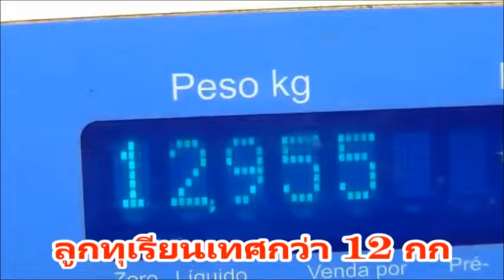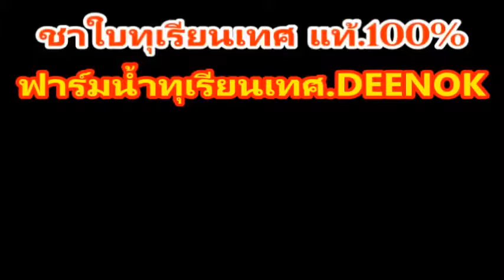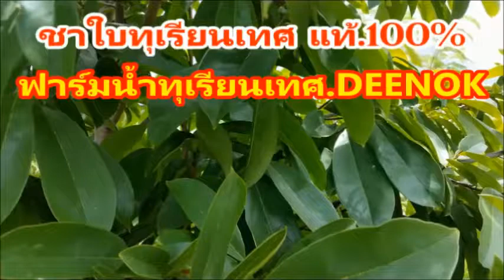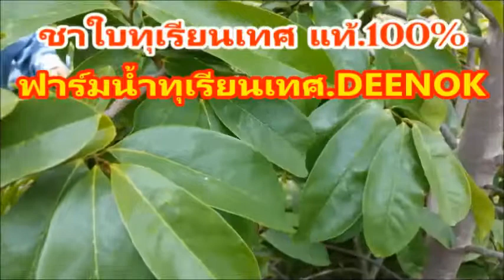ทุเรียนปลาร้า (โคราช) ทุเรียนเทศ ทุเรียนน้ำ ทุเรียนแขก king kong korat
ขายต้นทุเรียนเทศ แท้100% ต้นละ 1,500 บาท ชาจากใบของทุเรียนเทศ
หนึ่งในชาที่รู้จักกันน้อย แต่เต็มไปด้วยผลประโยชน์ที่ทำจากใบทุเรียนเทศ ผลที่ได้นี้มาจากแอนทิลมี แต่ทำได้ดีมากในดินเหนือ / ภาคตะวันออกเฉียงเหนือในประเทศบราซิลและประเทศในเขตร้อนอื่น ๆ นอกจากจะเป็นผลไม้ที่อร่อยและสดชื่นอุดมไปด้วยวิตามินและใยอาหารที่ดีต่อร่างกาย                คืออะไร?
โรคข้ออักเสบ, หอบหืด, ฝีโรคหวัดอาการจุกเสียด, เบาหวาน, โรคท้องร่วง, ซึมเศร้า, ความดันโลหิตสูง, การอักเสบ, นอนไม่หลับ, หนอน, โรคไขข้อ
ปัญหาในระบบทางเดินอาหาร (โรคกระเพาะและแผล), โรคอ้วน, ท้องผูก, โรคตับ, ไมเกรน, ไข้หวัด, คอเลสเตอรอลสูง, การสูญเสียประสาท, น้ำหนัก, โรคมะเร็ง, วิธีการคุณสมบัติของทุเรียนเทศสามารถช่วยรักษาโรคมะเร็ง?